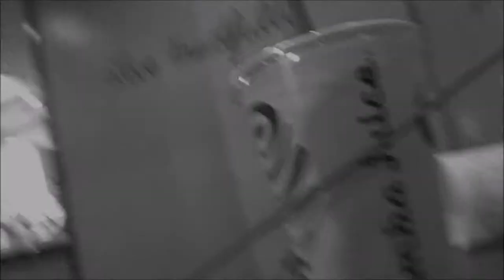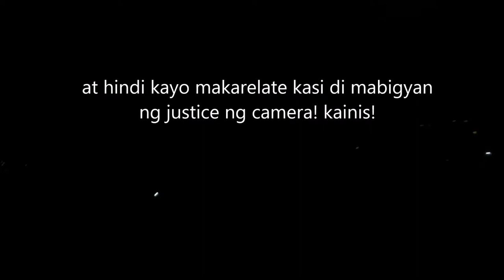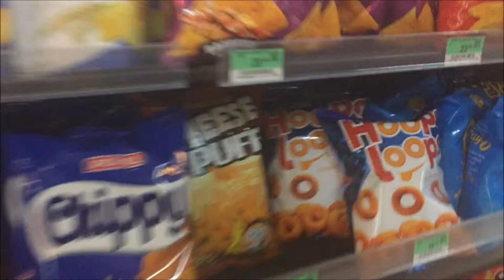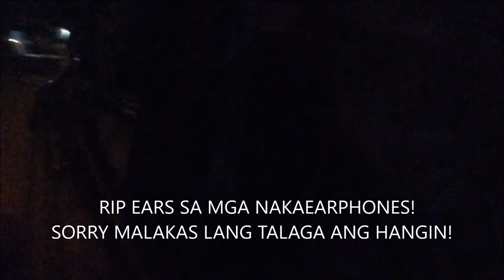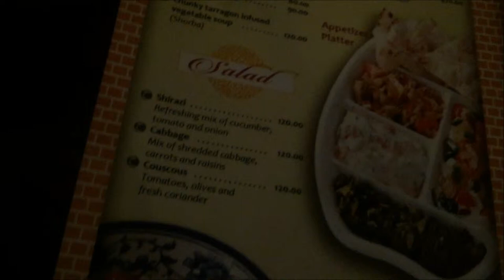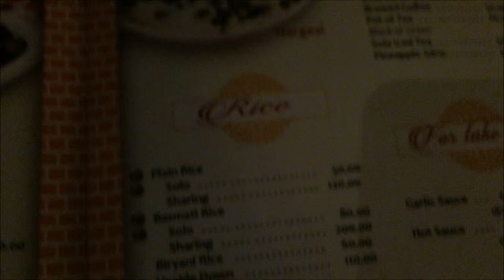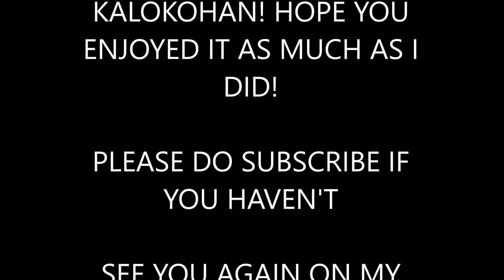VLOG #4 PART 2! BIGLAANG ANTIPOLO WITH THE BESHIES! JANUARY 06, 2018 (PHILIPPINES) I MARIA GRATZ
Sorry all throughout the video kindda madilim since i'm vlogging with my phone. tsaka gabi na rin kasi mga besh! This is the second part of vlog 4! same day! muntik ng walang uwian ang magaganap! but enjoy talaga pag biglaan diba? relate?

XOXO

Love,
MARIA GRATZ